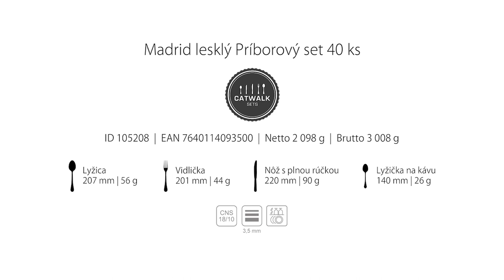Príborová línia – Madrid (40 ks)